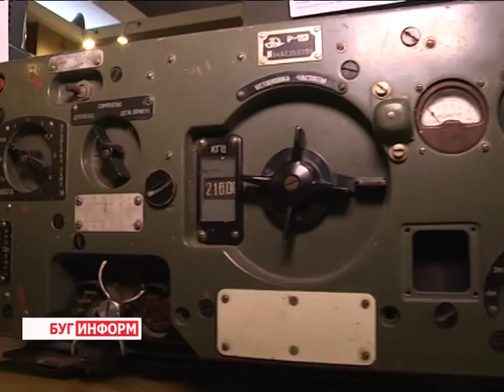2016-05-18 г. Брест. «Ночь музеев» «Окей, гугл: СССР». Новости на Буг-ТВ.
«Ночь музеев» в Брестском областном краеведческом музее «Окей, гугл: СССР».
Наш следующий сюжет вызовет у многих зрителей самую настоящую ностальгию по советской эпохе. А всё потому, что к международной акции «Ночь музеев» Брестский областной краеведческий музей присоединился под девизом «Окей, гугл: СССР». Тема праздника была выбрана не случайно: она приурочена к 25-летию распада Советского Союза. Какие причёски и наряды носили дамы во времена «хрущёвской оттепели», как «зажигали» стиляги на танцплощадках и какие радиоприёмники использовали партизаны в годы Великой Отечественной войны - ответы на эти вопросы узнаем из сюжета.